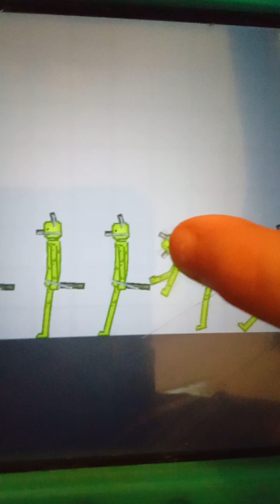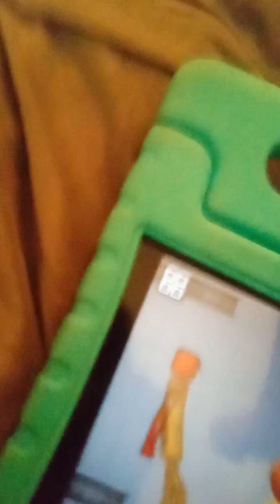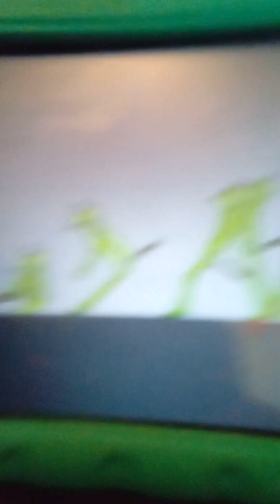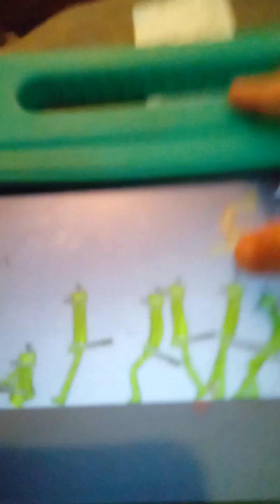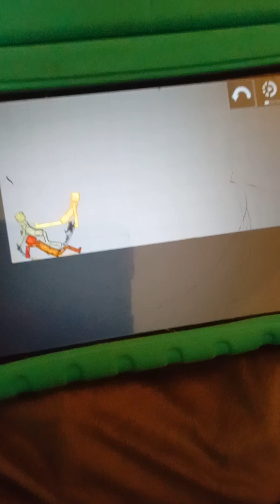tofl at furrycon: